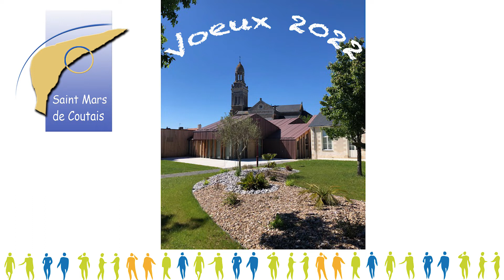Vœux 2022 - Mairie de Saint Mars de Coutais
Pour la deuxième année consécutive et au grand regret du Conseil Municipal, les Vœux à la population ne peuvent s’organiser en présentiel en raison de la situation sanitaire. La cérémonie du 8 janvier a donc été annulée.

Pour autant, et en lien avec notre dynamique de participation citoyenne, nous restons déterminés à vous permettre d’être informé.e.s sur l’action municipale.

A défaut de pouvoir vous faire une présentation en direct et échanger avec vous, nous nous adaptons donc au contexte.

Retrouvez en vidéo les Vœux et les Projets Municipaux 2022.

N’hésitez pas à faire suivre l’information autour de vous.

Au plaisir de vous retrouver prochainement,

La Municipalité & la Commission Participation Citoyenne,
Information & Relations Extérieures.